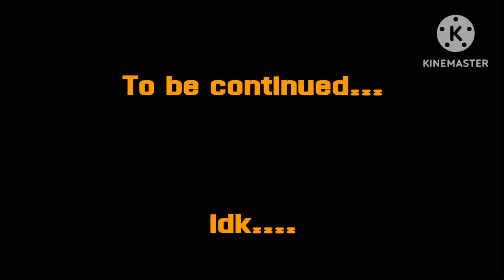William's past because why not (part 1 I guess, I don't know-)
ew

sorry there's no sound

also if my brother watches this I will k.o myself-